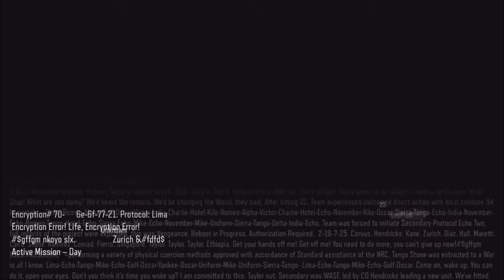call of duty black ops 3 walktrough THE END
live a like if you enjoyed